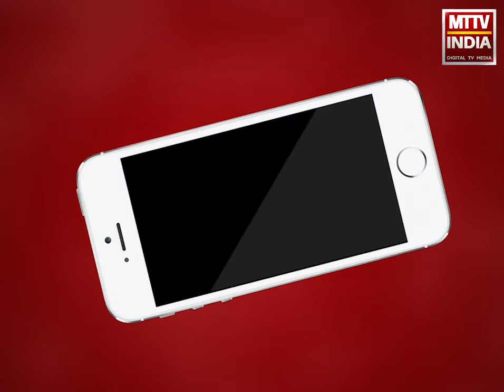AJMER NEWS | सेठी कॉलोनी निवासी को धार्मिक यात्रा पड़ी महंगी | MTTV INDIA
सेठी कॉलोनी निवासी को धार्मिक यात्रा पड़ी महंगी,आदर्श नगर थाना इलाके के सेठी कॉलोनी में हुई लाखो की चोरी,आठ से दस लाख रूपये की हुई चोरी,लगभग ढाई लाख रूपये की नगदी भी हुई चोरी,आदर्श नगर थाना पुलिस ने जांच शुरू की